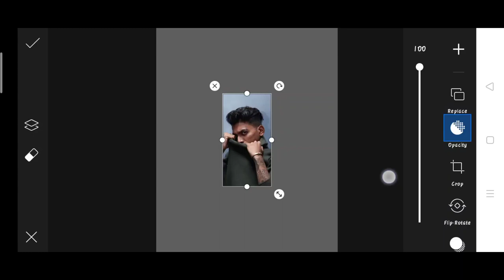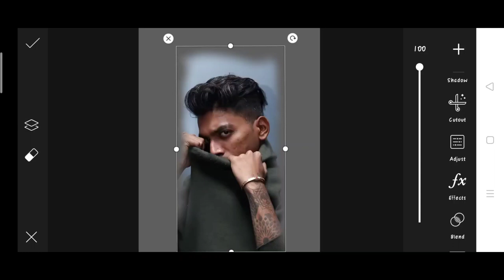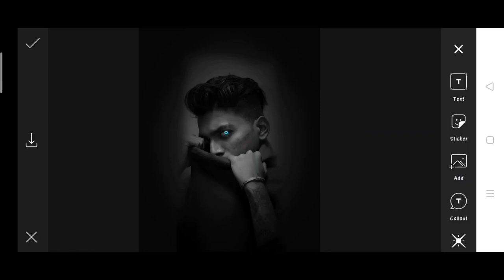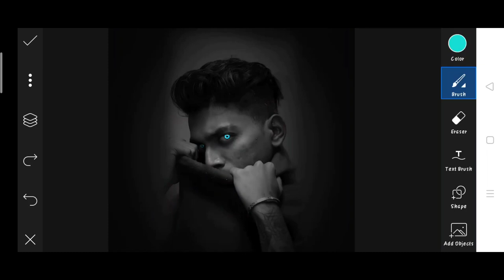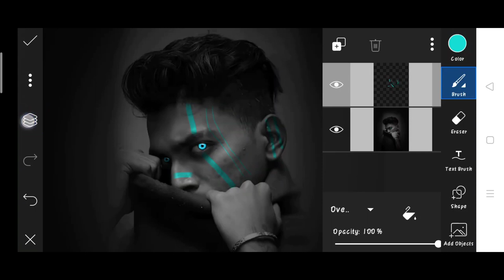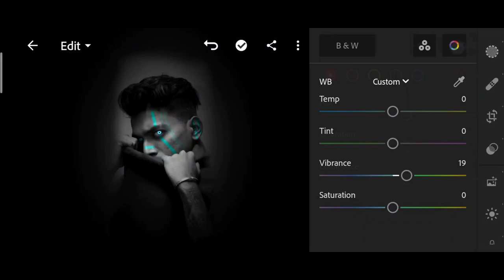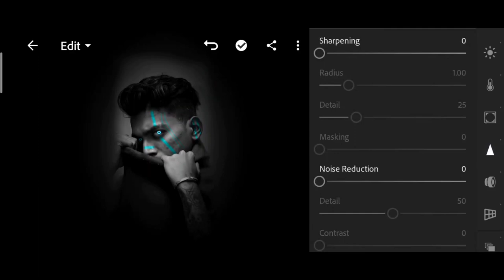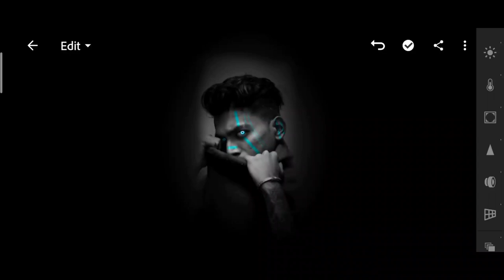Pranav PG new photo editing | Pranav PG dp photo editing | Pranav PG Instagram photo editing PicsArt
1. Photo editing
2. Picsart photo editing
3. Snapseed photo editing
4. Lightroom photo editing
5. Autodesk SketchBook photo editing
6. Photoshop photo editing
7. Photoshop tutorial
8. PicsArt tutorial
9. Photoshoot vlogs
10. Viral photo editing
11. Instagram viral photo editing
12. Glowing message photo editing
13. Glowing heart photo editing
14. Glowing photo editing in PicsArt
15. PicsArt photo editing 2021
16. Cb photo editing
17. Cb photo editing in PicsArt
18. Vijay Mahar new photo
19. Himmat Singh new photo editing
20. Taukeer editz new photo editing
21. NSB PICTURES New photo editing
22. Dm design new photo editing
23. Pranav PG new photo editing
24. Artist aj new photo editing
25. Bollywood actress photo editing